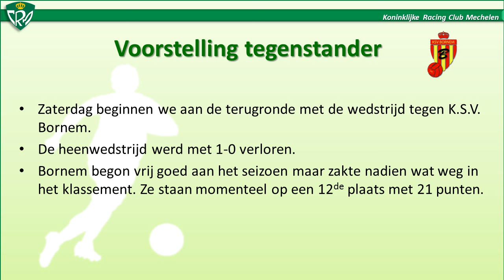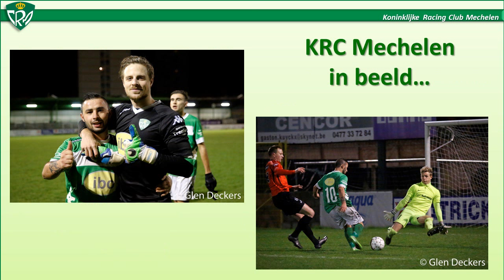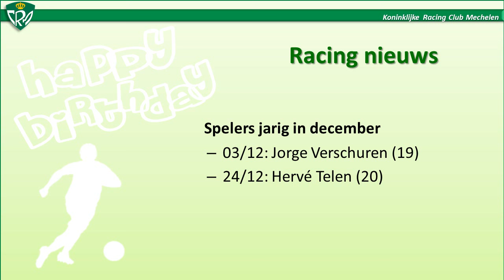Presentatie KRC Mechelen-KSV Bornem (05-12-2015)